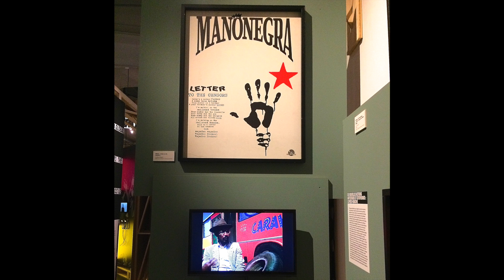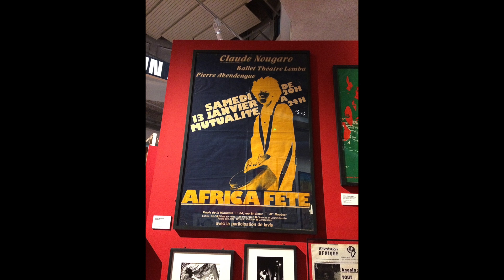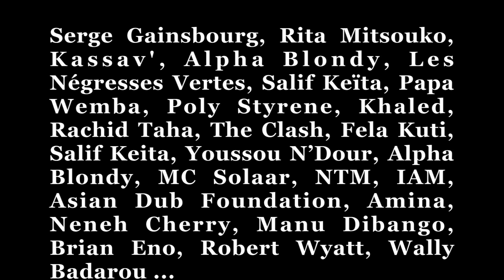Exposition PARIS-LONDRES. MUSIC MIGRATIONS @ Paris 2019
Du début des années 1960 à la fin des années 1980, de multiples courants musicaux liés aux flux migratoires ont transformé Paris et Londres en capitales multiculturelles. Paris-Londres. Music Migrations propose un parcours immersif et chronologique pour traverser ces trois décennies décisives de l’histoire musicale de Paris et de Londres.